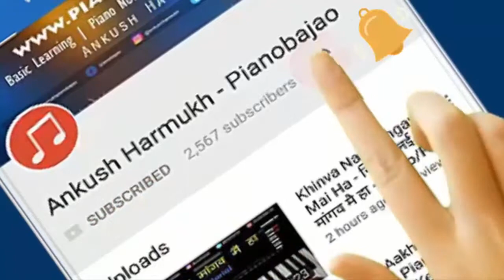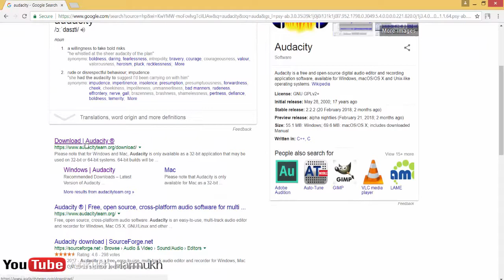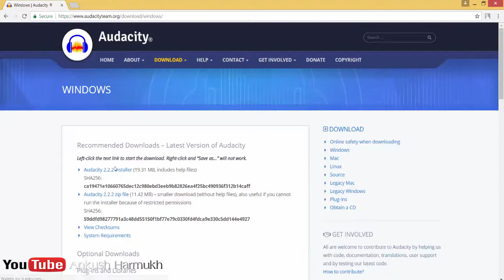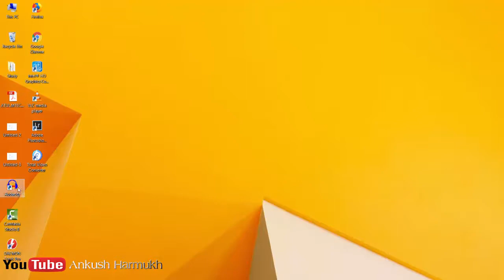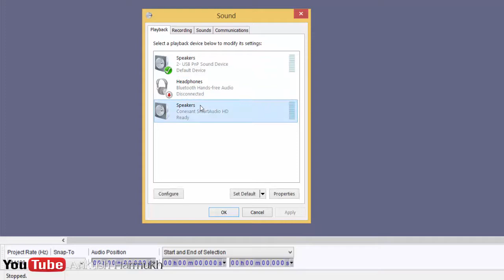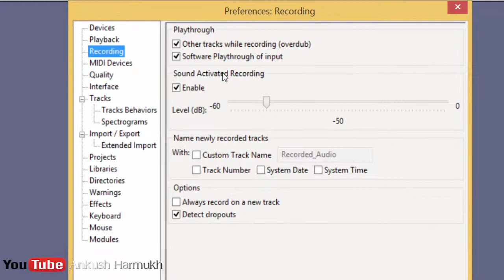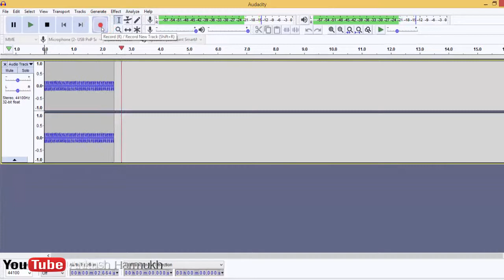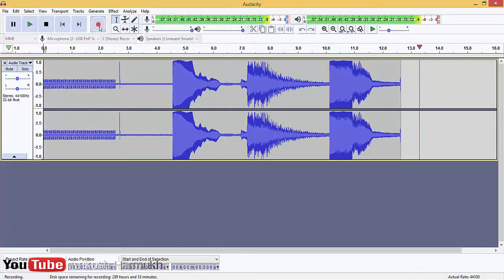Easy And Cheap Professional Instrumenatal Recording Setup For Beginners In Hindi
In this video you can learn how to setup recording studio for recording instrumens like Keyboad, Piano, Guitar, Violin, Casio Etc. In Cheap Under 1000 Rupees. This Is Professional Home Recording In Hindi Language.

How to record Keyboard On Computer
How to record Piano On Computer
How to record Guitar On Computer
How to record Casio On Computer
How to record Violin On Computer
How to record any instruments On Computer

-Own Composition Songs Hindi
-Hindi Bollywood Songs Easy Guitar Lessons For Beginners: Learn Chords, Strumming, Tabs, Guitar Classes
-Learning Music Basics/Theory For Piano/Guitar Beginners In Hindi

-Tutorials For Beginners In Hindi: Learn Mixing, Recording, Editing, Effects VST Plugins, Mastering Free Video Classes DAW
-Audacity, FL Studio, Cubase, Melodyne, Autotune, Ableton Live, Video-Pad Classes In Hindi (Coming Soon)
-Music Recording Instruments: Audio Interface(Sound Card), Microphone, MIDI Keyboards/ Controllers etc. Reviews
-A Video Tutorials Series on: How To Compose A nice Song/Melody in Hindi